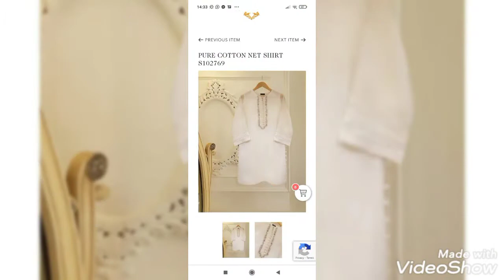AGHA NOOR STOCK